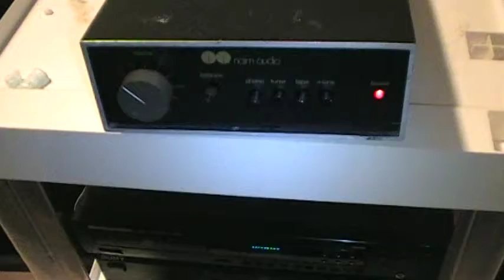NAIM NAIT Repairs 2016